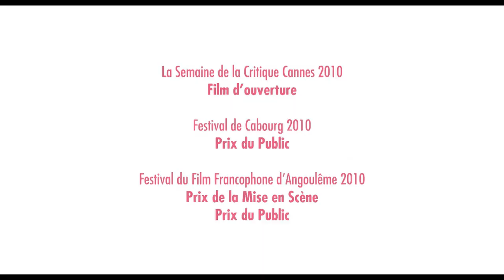Le nom des gens (2010) - Trailer with French subtitles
Trailer with French subtitles for the movie 'Le nom des gens' released in 2010.

- Audience award at the 2010 festival du film de Cabourg.
- Best actress award at the 2011 Césars du cinéma for Sara Forestier.
- Best writing award at the 2011 Césars du cinéma for Baya Kasmi and Michel Leclerc.

Starring :

- Michèle Moretti
- Lionel Jospin

Bande-annonce avec sous-titres en Français pour 'Le nom des gens' sorti en 2010.